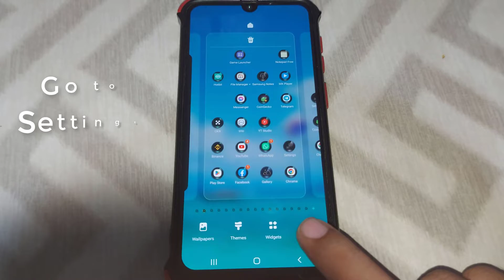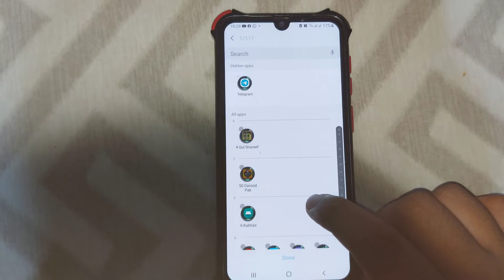How to Hide Apps on Samsung Phones in Just a Few Simple Steps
In this video, we're going to show you how to hide apps on Samsung phones in just a few simple steps.

If you're looking to keep your Samsung phone clean and tidy, then this video is for you! We'll show you how to hide apps on Samsung phones in just a few simple steps, so that your phone looks nicer and is easier to manage!
hey guys in this video i will show you how to hide any any app of your Samsung Phone so simply